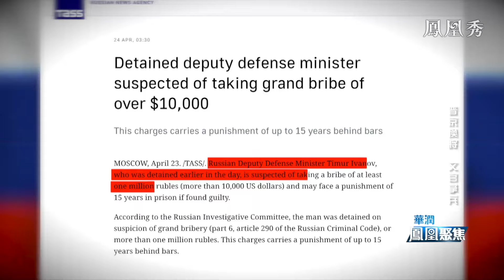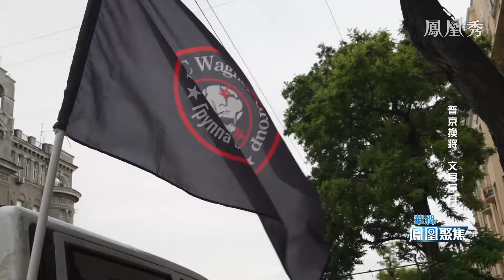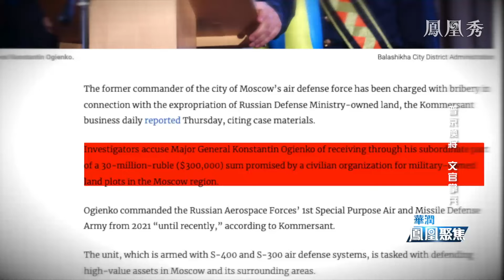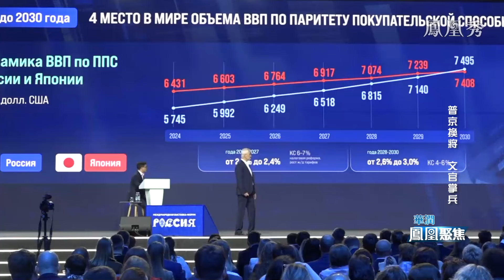《鳳凰聚焦》普京換將 文官掌兵｜俄高層“大換血”？普京有何考量？｜20240516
開啓新一個總統任期的普京換掉了國防部長，普京為什麼陣前換帥，把戰爭勝負押注在一個文官身上？